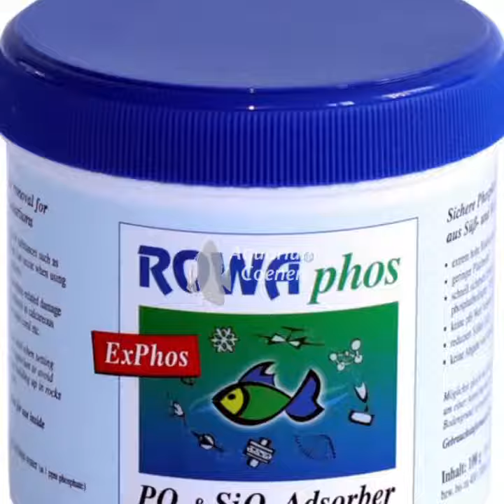Maandacties Maart 2022 voor je aquarium @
De acties van maart staan voor je klaar! Kom gezellig naar de winkel, of shop online op